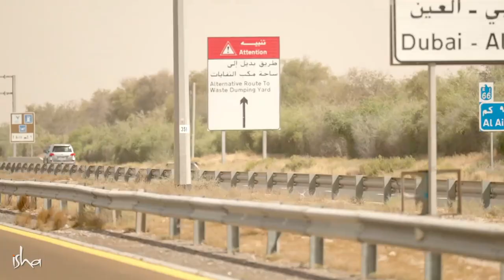আরব মরুভূমিতে জীবন ঝুঁকির মুখে...তারপর? | Surviving The 48°C Ride Through The Arabian Desert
আরব মরুভূমির প্রখর দাবদাহে লোকজন যেখানে রাস্তায় বেরোনোর সাহস পান না আর বেরোলেও AC গাড়ি করে বেরোন, সেখানে দেখা যাচ্ছে সদগুরু মোটর সাইকেলে পাড়ি দিচ্ছেন মাইলের পর মাইল। তাপমাত্রা ৪৮°।
সাথে বালির ঝড় ..এ যেন জীবন বাজি রেখে মাটিকে বাঁচানো, শুনে নিন স্বেচ্ছাসেবকদের মুখ থেকে...